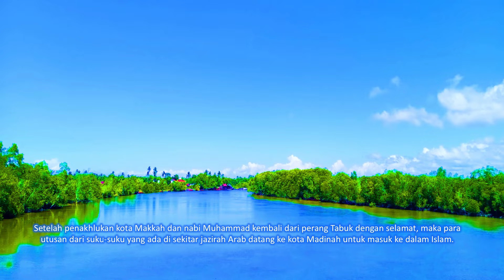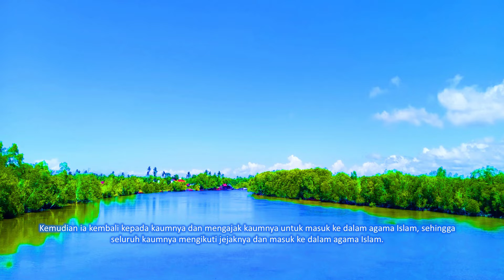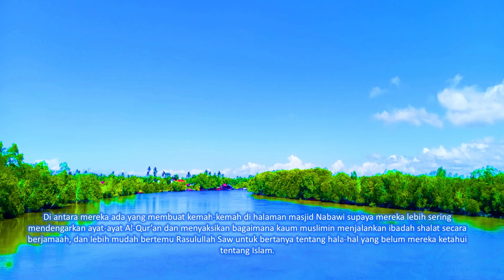Ramadhan Series - Sirah Nabawiyah 28 Pengiriman utusan